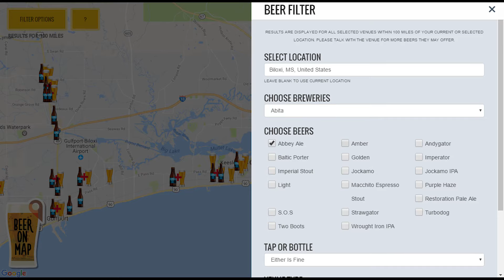Beer On Map Promo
Have you ever gone to have a night on the town just to find that the bar or restaurant you enjoy doesn't carry your beer? Well, with Beer on Map, that changes! Now you can "Find Your Beer, Your Way".